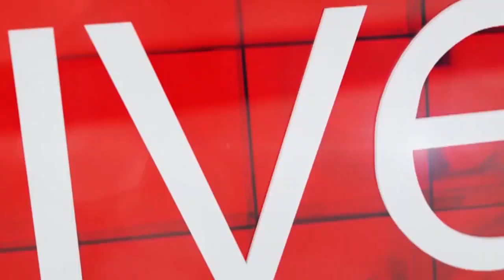We rate the Premier League transfers - watch